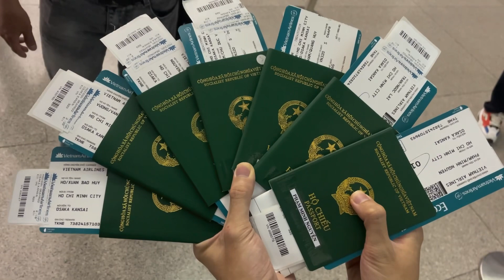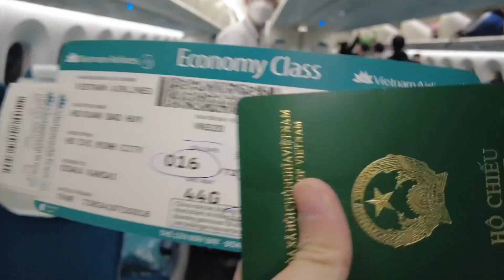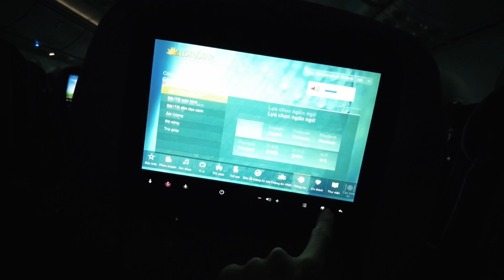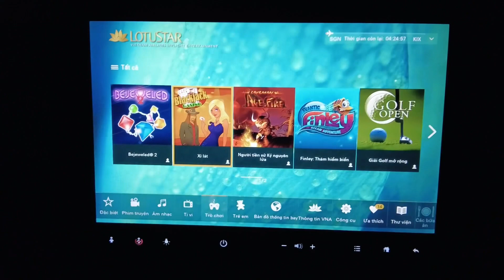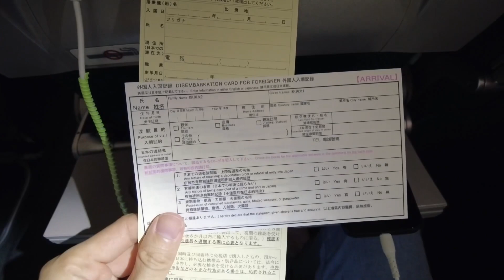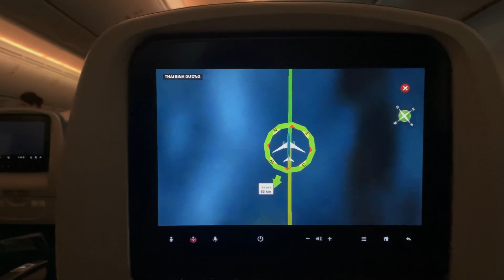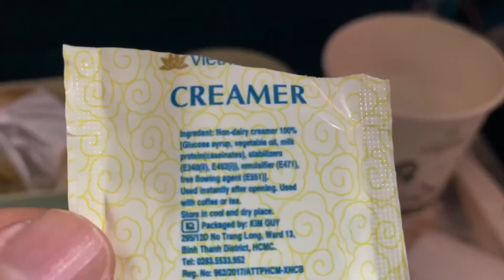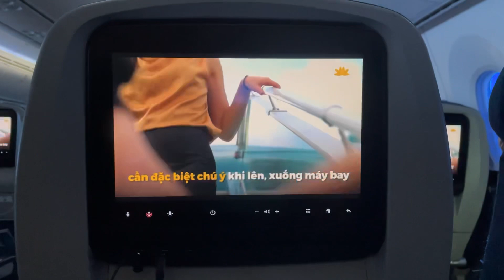ĐI NHẬT BẢN 2022 (P2) : XUẤT CẢNH | 日本に行く(E2) : 出国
Đây là trải nghiệm thực tế lần đầu tiên Xuất Cảnh của chính bản thân mình
Sẽ có rất nhiều thiếu sót. Mong các bạn thông cảm